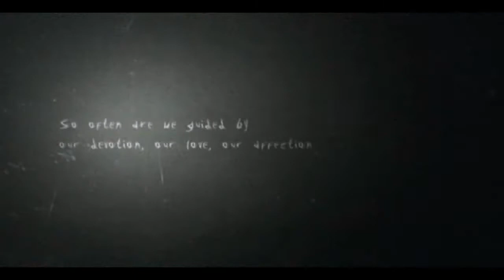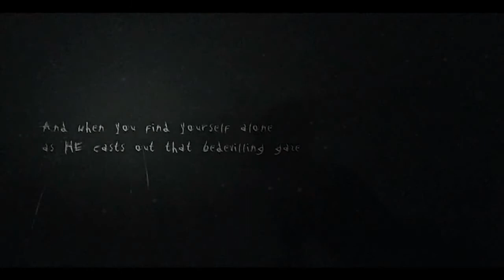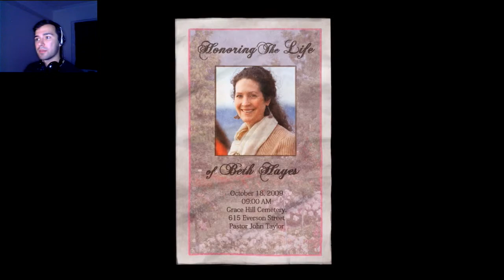Slender: The Arrival - Very scary game | JUMPSCARES alot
This is my first try of Slender:The Arrival.I've never played any Slender so i was pretty excited and same time scared because i now how scary the game is .. :D